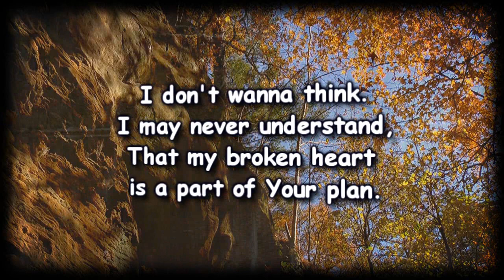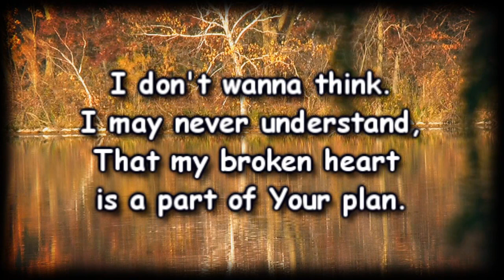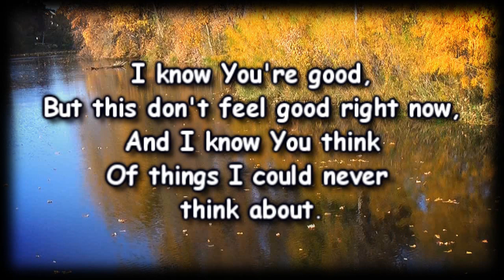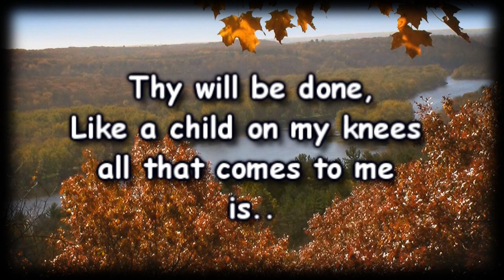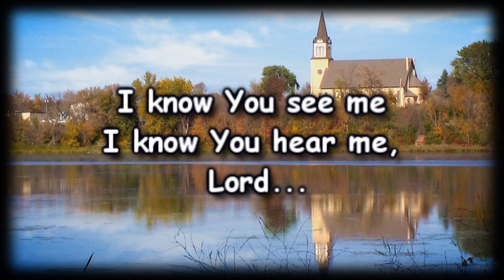Thy Will - Hillary Scott - Worship Video with lyrics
“Our Father who is in heaven, hallowed be Your name. Your kingdom come, Your will be done, on earth as it is in heaven. Give us this day our daily bread. And forgive us our debts, as we also have forgiven our debtors. And do not lead us into temptation, but deliver us from evil. For Yours is the kingdom and the power and the glory forever. Amen.” Matthew 6:9–13

As a child, I thought the Lord’s prayer contained the words “my will be done.” Even after I’d been told otherwise, I still didn’t want to believe it. How could anyone know what I needed and wanted better than me? God was smart and all, but could I trust Him? I knew He was around somewhere, watching over me, but how could He know what was best for me—what translated in my childish vernacular was what I wanted?

It took me several years to let down my guard, to really put my weight down where God was concerned. It was just how I treated flying. Granted, I’d get on the plane but I’d hover my feet above the floor so as not to put too much extra pressure weight on the plane. Logical? No. Fanciful thinking? Yes.

Then I decided to test Him, just a bit at a time. I turned something over to Him and waited for results. God didn’t disappoint. Things still turned out fine. In fact, some things turned out better than fine! So I gave Him a little more responsibility for my life. And more. And more.

Eventually I realized that there were things He could handle even better than me. What’s more, even when things weren’t going my way, I didn’t feel alone. We’re in this together, God and I. I don’t have to tough things out alone. Yes, Lord, Thy will be done. It is far better than mine.

Faith Step: As you pray the Lord’s Prayer today, think about what each word means. It is how Jesus taught us to pray.
Guideposts